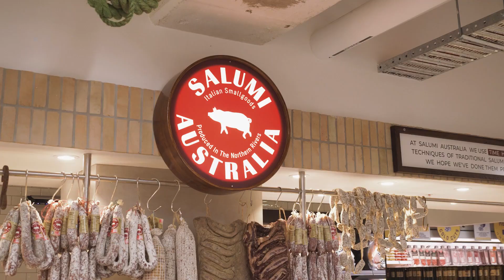West Village Harris Farm | 1,500sqm Retail Fitout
A 1500sqm cold shell tenancy fitout, within a partial heritage environment, and a ‘live’ design plan that developed throughout the build.

This was a complex build with the coordination of a huge amount of bespoke products for nearly all trades, working within a partial live environment.

Evolve assembled a flexible and adaptive team to evolve with the design changes throughout the duration of the project.

Our performance with Harris Farm has led to our third build so far, and we have now completed the Isle of Capri store on the Gold Coast.